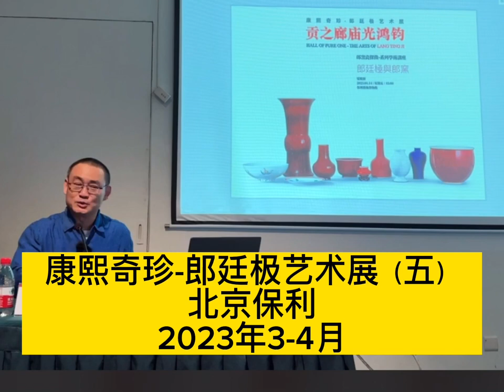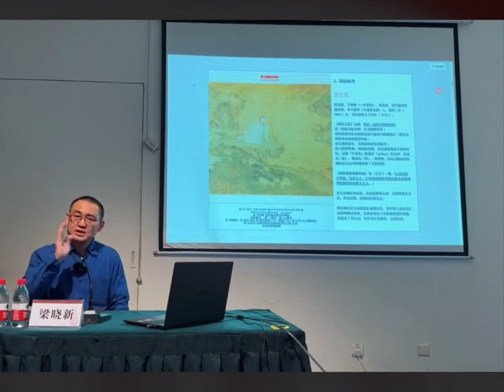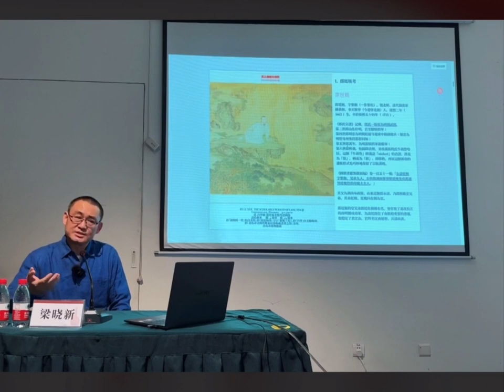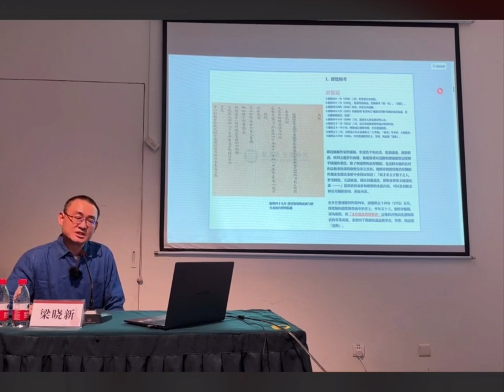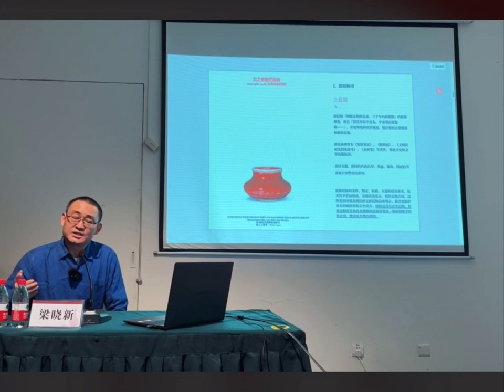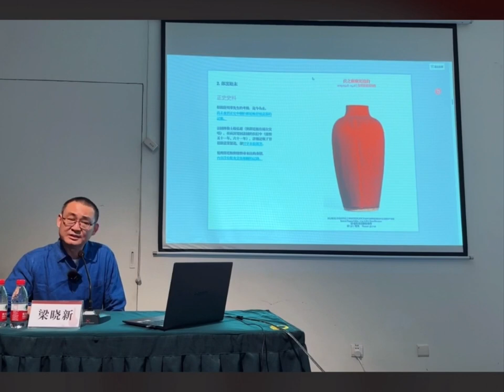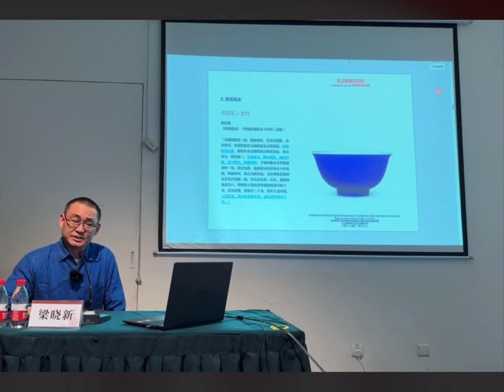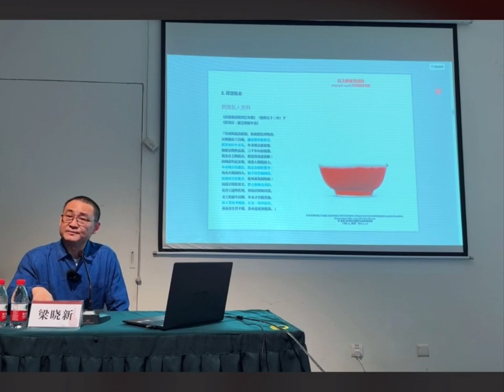#00103 Kangxi Treasures-Lang Tingji Art Exhibition (5), Lang Kiln, Lang Kiln Red, Lang Kiln Green